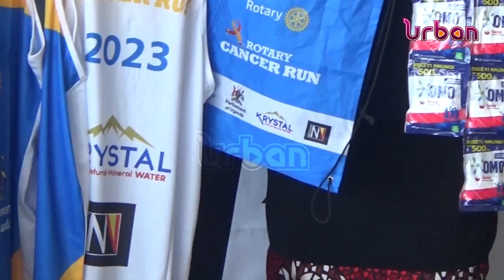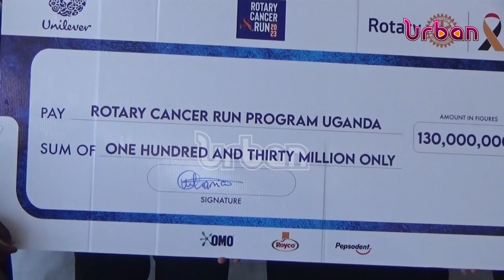Unilever Uganda boosts rotary cancer run